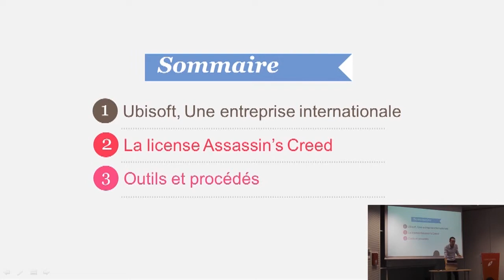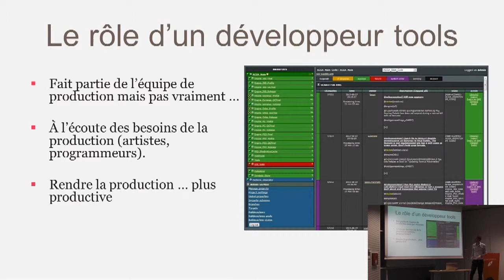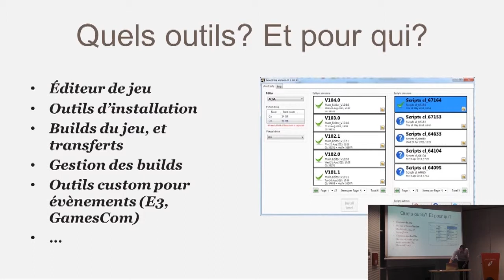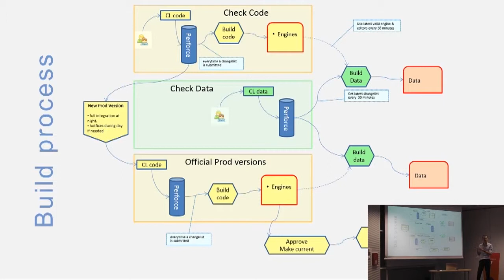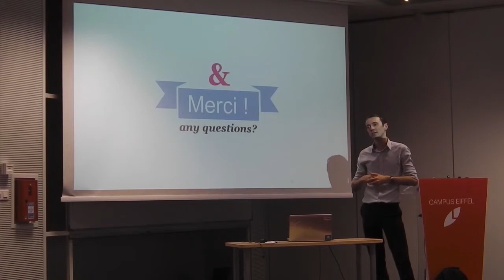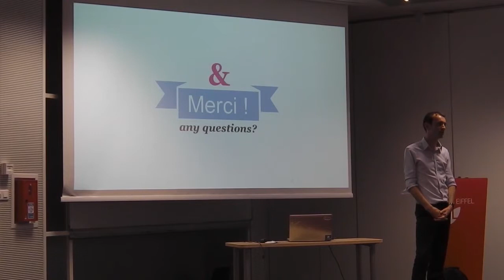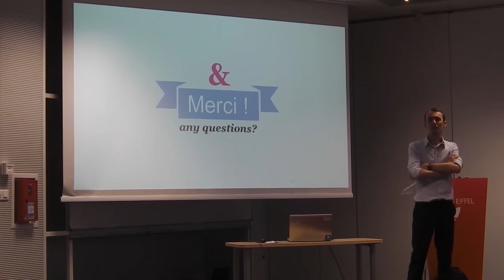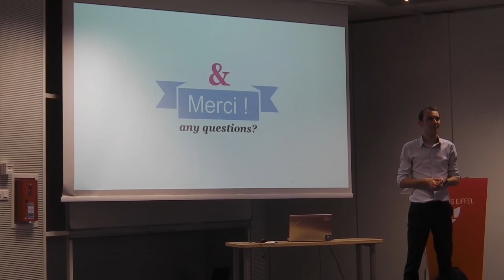[Humantalks][Paris][Juillet 2014]les outils et les procédés utilisés dans la production d'un jeu AAA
les outils et les procédés utilisés dans la production d'un jeu AAA par Antoine Reux

Antoine a passé quelques années chez Ubisoft à Annecy où il a principalement travaillé sur les outils de développement utilisés par la série Assassin's Creed. Il nous présente comment coordonner des équipes entre 3 sites mondiaux travaillant sur un jeu de plusieurs millions de dollars